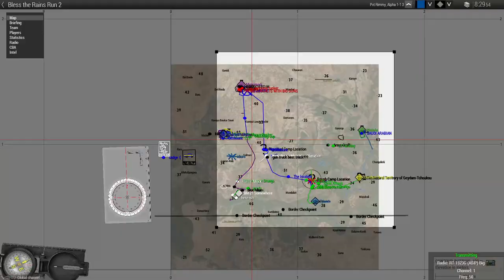Crazy Ivan and his PMCs - Rimmy's Fullsterclucks (Full Stream VOD)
This wasn't left up on Twitch due to the audio being bugged in the livestream VOD so I've uploaded it to YouTube because frankly this was an incredible operation with a lot of really good moments that didn't make the cut into the final Fustercluck.